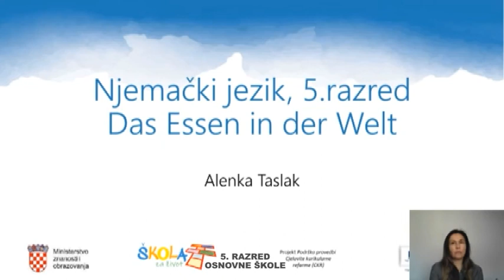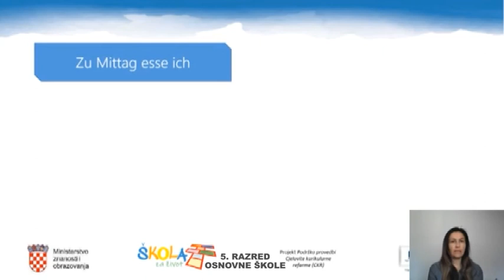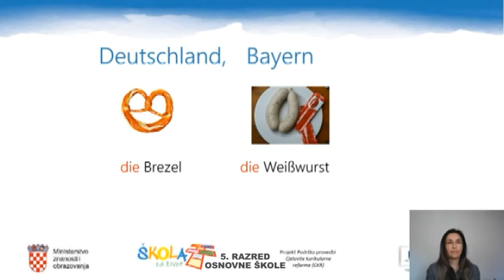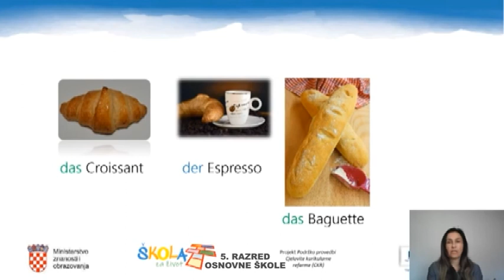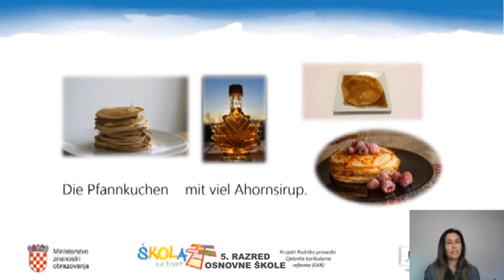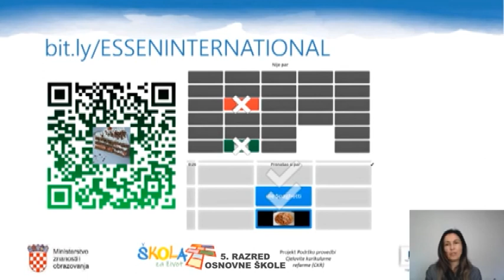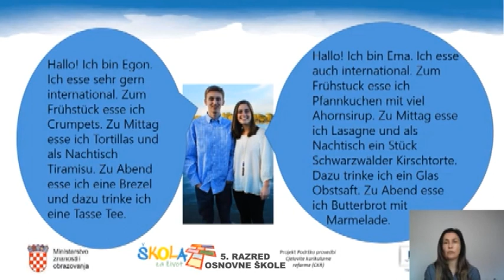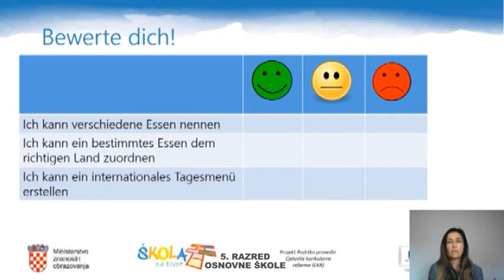5.r. 25.05.2020. NJEMAČKI JEZIK, Das Essen in der Welt